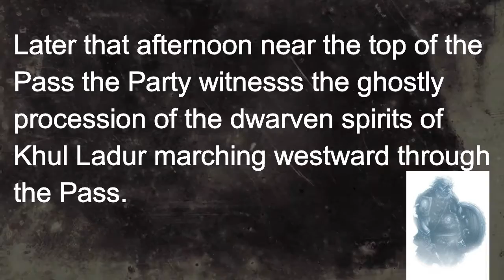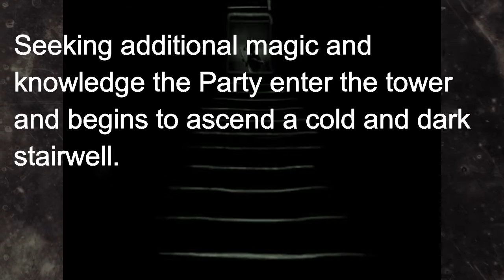Planet Perryn Feb 19th & 26th Recaps